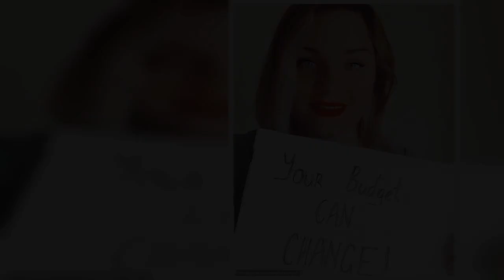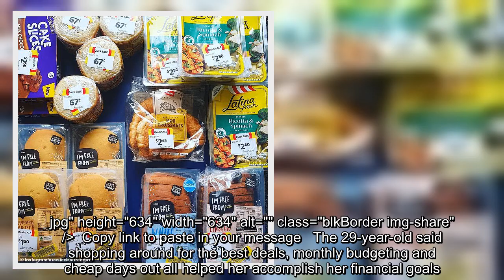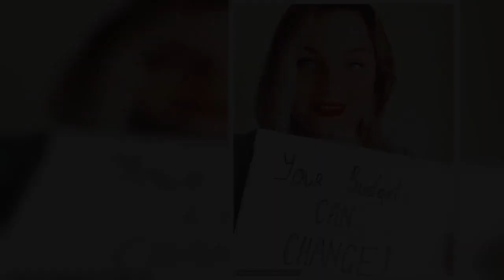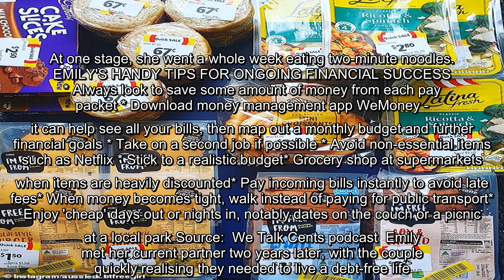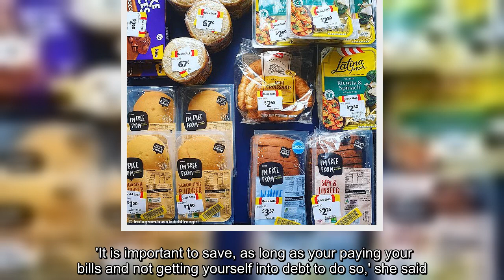Young mother-of-two reveals how she was able to pay off $60,000 of debt just $5 at a time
A mother-of-two has revealed how she and her partner paid off $60,000 in debt - before offering some handy tips for others on smaller salaries to put money aside for their future.Brisbane financial influencer Emily, 29, and her partner started their money-saving journey after meeting in December of 2015 with the aim of paying off all of their debts.They never earned more than $50,000 but in the space of four years made good on their hefty debt pile which included utility bills, personal loans and money owed from a car accident. SkipThe couple have since built an emergency fund and also saved for the bulk of a house deposit.   +4 img id="i-5b7639e9f87588ed" src=" height="790" width="634" alt="Brisbane financial influencer Emily (pictured) has revealed how she and her partner paid off $60,000 in debt within four years" class="blkBorder img-share" / Copy link to paste in your message +4 img id ...